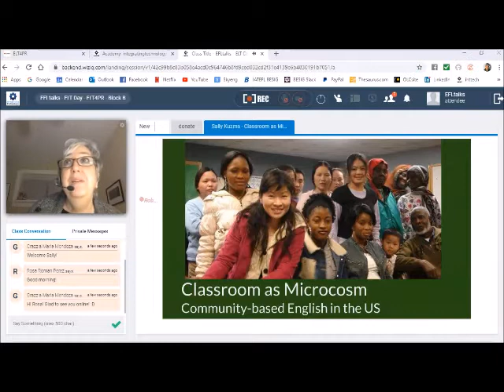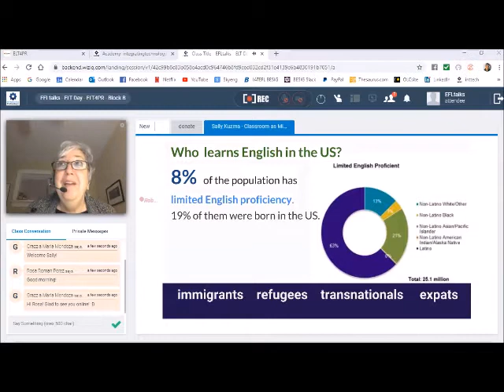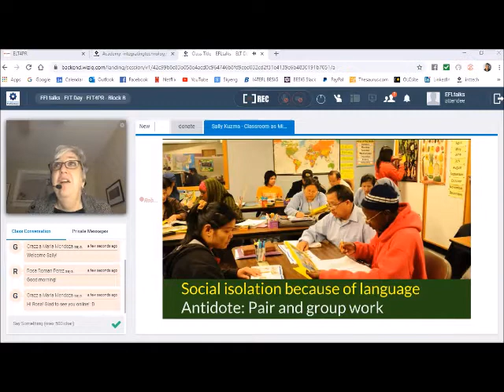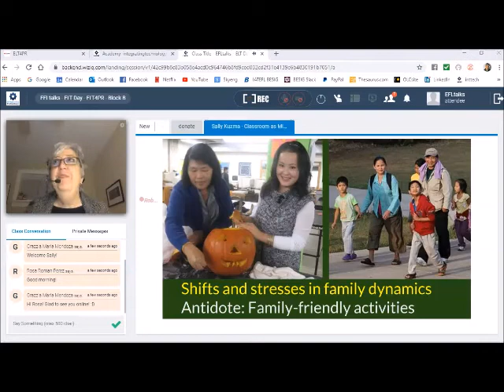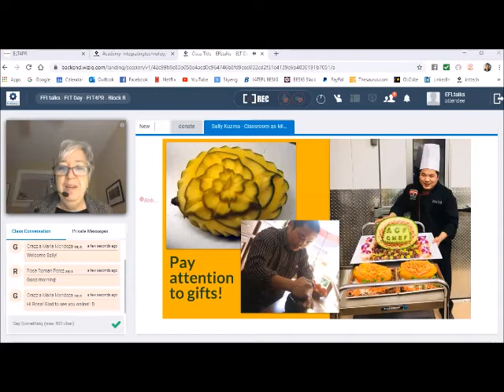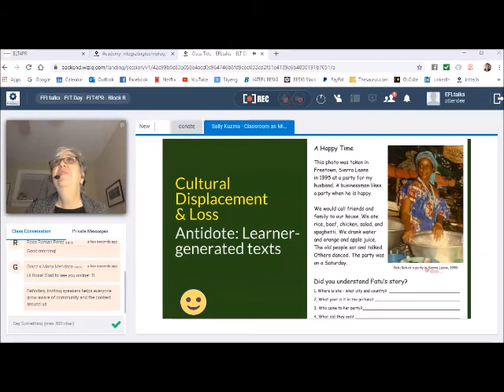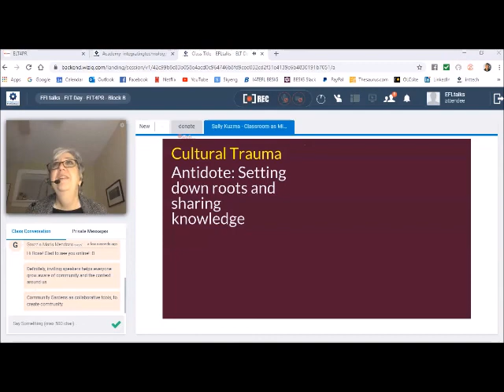Sally Kuzma Classroom as Microcosm Community based English in the US EFLtalks ELT4PR Day